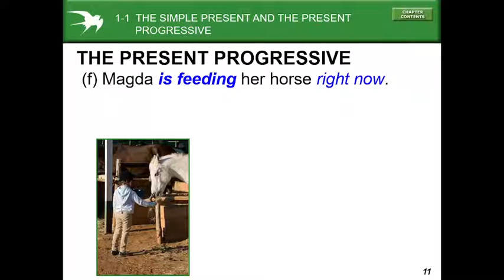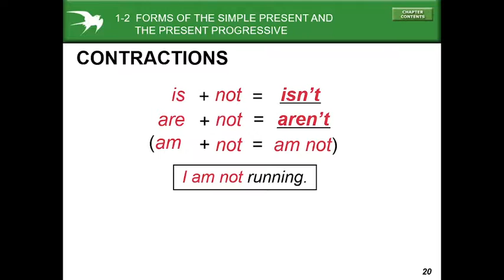Simple present and present progressive.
Murphy, R.(s.f.) Essential Grammar in Use, pre-intermediate. (3rd. Ed.). Great Britain: Cambridge University Press.